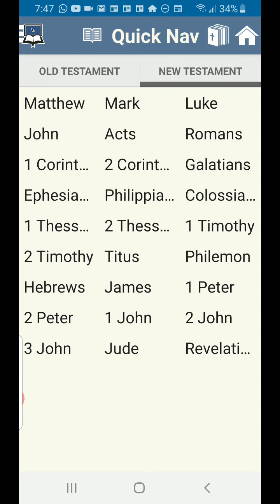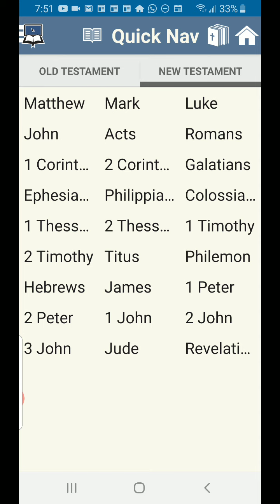1st and 2nd Corinthians walk through. New Testament Ministry versus carnality gifts and no vision